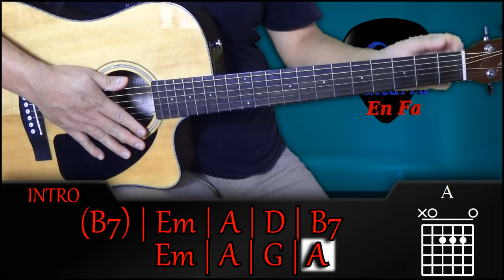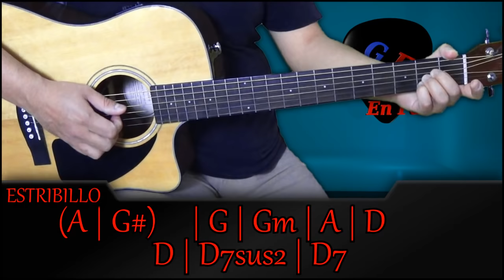Cómo tocar ADIÓS AMOR en guitarra - Christian Nodal | TUTORIALES DE GUITARRA T1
Aprende a tocar Adiós Amor en guitarra acústica. Canción hizo famosa el cantante Christian Nodal. Te enseño los acordes y el ritmo que lleva esta canción.

Si eres principiante te recomiendo que pauses y regreses el tutorial las veces que sean necesarias, lo más importante es que no te desesperes y lo intentes sin darte por vencido.  Si lo consigues; ¡Bienvenido al club!